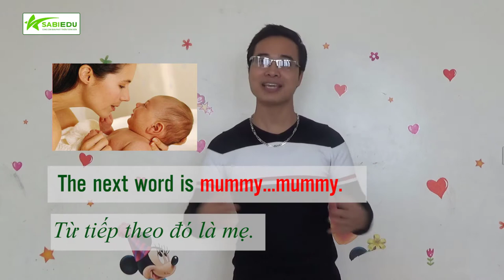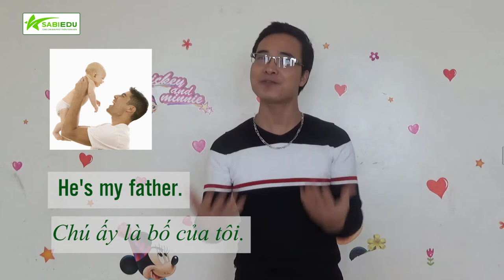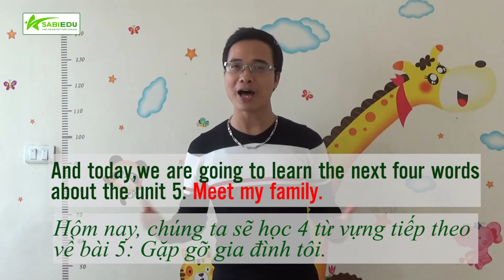Học tiếng anh về gia đình - Gặp gỡ gia đình tôi - Series dạy học tiếng anh tại nhà của Sabiedu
Unit 5:Học tiếng anh về gia đình - Gặp gỡ gia đình tôi - Series dạy học tiếng anh tại nhà của Sabiedu
Video bài học thứ 5 về Series dạy học tiếng anh tại nhà , ở video này chúng ta sẽ cùng tìm hiểu về chủ đề "Gặp gỡ gia đình tôi".

Hẹn gặp các bạn trong video tiếp theo!

Các bạn có thể xem các bài học trước tại những link dưới đây:

Còn những video dạy tiếng anh của bộ thẻ Magic English Flashcard nữa nhé: